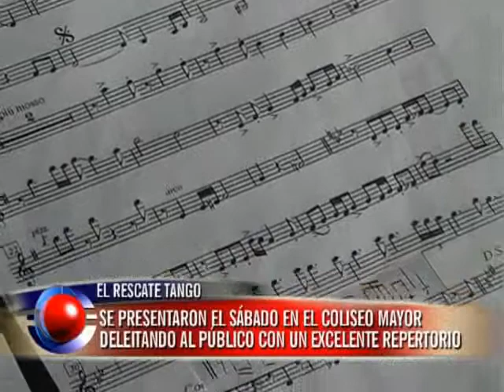Rescate tango se presento en Paraná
El público asistió en gran cantidad al Teatro Municipal "3 de Febrero" y pudo disfrutar de un repertorio musical de primer nivel.